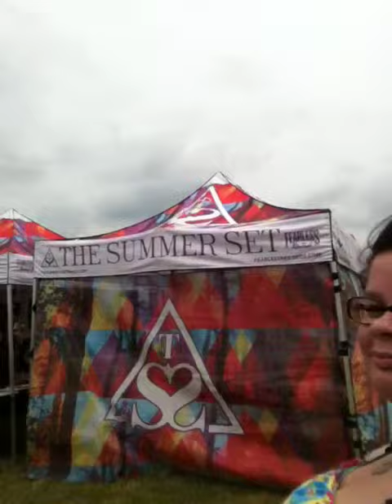Warped Tour 2014 Darian Lake NY